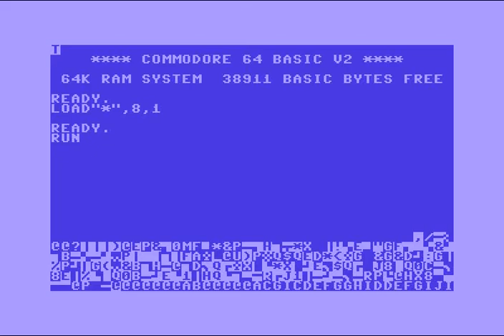Beastiality By Dominators ! Commodore 64 (C64)